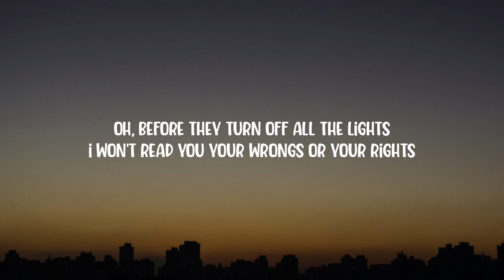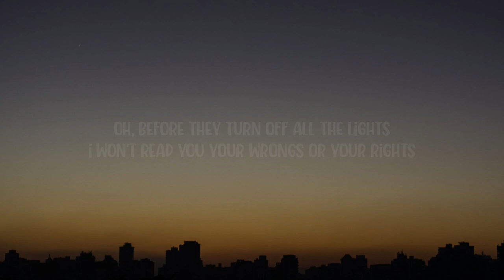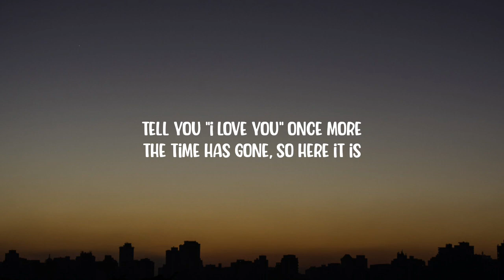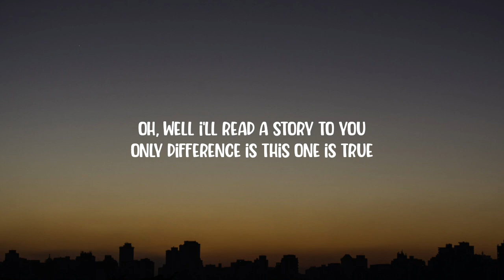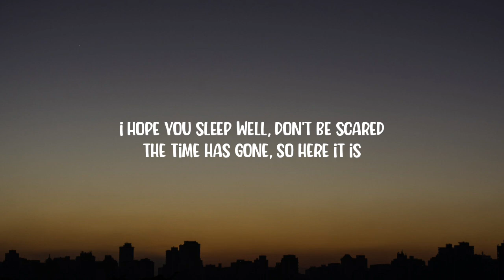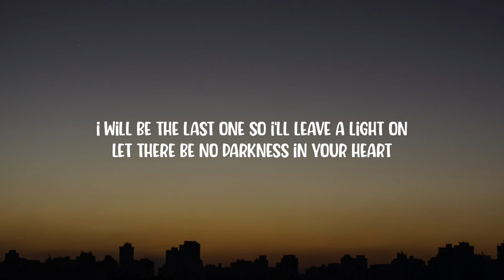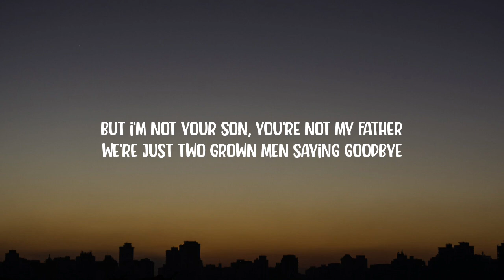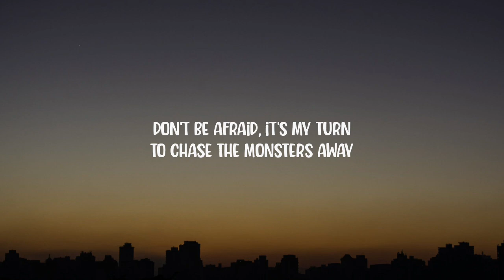James Blunt - Monsters (Lyrics)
Lyrics:

[Verse 1]
Oh, before they turn off all the lights
I won't read you your wrongs or your rights
The time has gone
I'll tell you goodnight, close the door
Tell you "I love you" once more
The time has gone, so here it is

[Chorus]
I'm not your son, you're not my father
We're just two grown men saying goodbye
No need to forgive, no need to forget
I know your mistakes and you know mine
And while you're sleeping, I'll try to make you proud
So, daddy, won't you just close your eyes?
Don't be afraid, it's my turn
To chase the monsters away

[Verse 2]
Oh, well I'll read a story to you
Only difference is this one is true
I folded your clothes on the chair
I hope you sleep well, don't be scared

[Bridge]
Sleep a lifetime
Yes and breathe a last word
You can feel my hand on your own
I will be the last one so I'll leave a light on
Let there be no darkness in your heart

[Chorus]
But I'm not your son, you're not my father